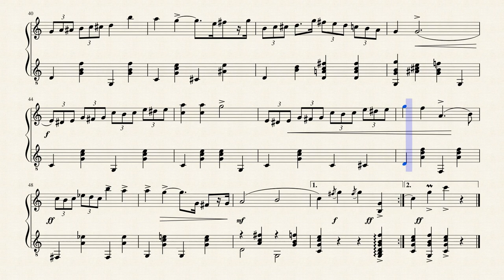New Mown Hay - Arr. H.F. Odell (1872 - 1926)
Mandolin & Guitar
Composer: T. H. Rollinson (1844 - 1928)